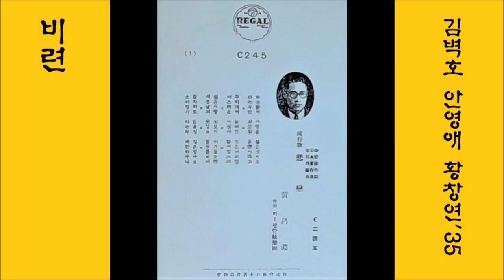비련 1935 황창연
K-pop 황창연 黃昌淵 1935 悲戀, 金碧湖 作詩, 安永愛 作曲, 金基邦김기방(金駿泳김준영) 編曲
👌 가사

하는말이 사랑은
설은것이오
타는속만 외로워
울뿐이라고

두억개에 늘어진
검은머리털
어즈러운 이심사(心思)
알이업스리

~ ~~ 라팔로마 La Paloma

설은사랑 외로이
내가울으면
새봄날의 꽃닙도
얼골붉히네

말자해도 말을길
길은없구요
소리업시 타는속
애련(哀憐)하구나

👍 앨범

이 노래는, SP [ 悲戀 / 나그네( 金鮮英김선영) ] [ 1935.02 리갈레코드 Regal C 245 ]에 실려 있는 노래입니다.